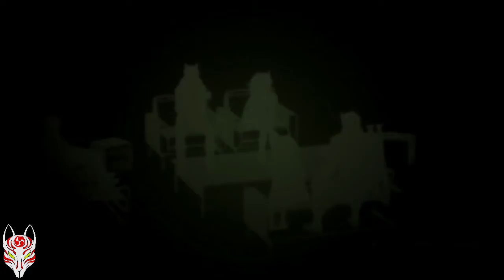TOGETSU AND THE MOON | Scarlet Nexus Yuito Playthrough Part 10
Part 10 of the Scarlet Nexus Playthrough as Yuito Sumeragi. In this part we finally catch up to episode 12 of the Scarlet Nexus anime, by travelling to Togetsu and learning from them about the past, the moon and possibly more...

TIMESTAMPS:
0:00 Intro clip
0:07 Intro
0:48 Where to next?
5:12 The path to Togetsu
10:39 Pushing forward
23:26 The Church Headquarters
26:48 Big reveals
42:58 Outro

Also In This Video :
Local Forecast - Elevator - trap remix
channel name : Zeb